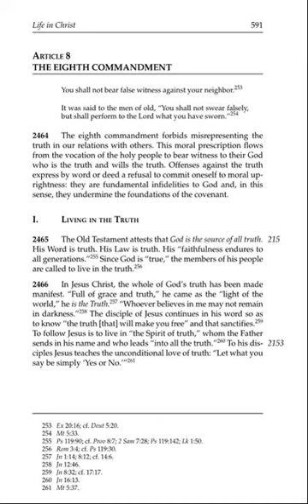The Catechism of the Catholic Church 2464 2466 - The 8th Commandment